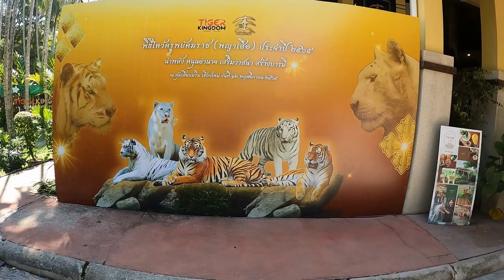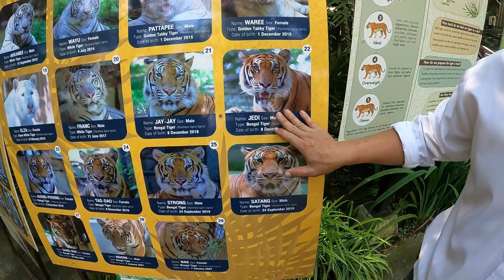Getting Close To Tigers at Tiger Park In Thailand - World's Most Deadliest Cat | Footit Boy's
Sonny and Benny visit Chiang Mai, Tiger Kingdom Tiger Park and get to touch and play with baby tiger cubs. Their father got to pat a MASSIVE 180kg, 4 year old Thailand tiger named Jedi...SCARY!

Video Title: Getting Close To Tigers at Tiger Park In Thailand - World's Most Deadliest Cat | Footit Boy's

This video has information on Getting Close To Tigers at Tiger Park  In Thailand - World's Most Deadliest Cat but also covers the following topics:

Getting Close To Tigers
Tiger Park In Thailand
Tigers Zoo Thailand

✅ About Footit Boys

Welcome to the Footit Boy's YouTube Channel, a place where BOY'S can be BOY'S.

Sonny and Benny are two half Australian half Thai boys living in Chiang Mai, THAILAND and are into everything fun and adventure. Living in such an amazing place gives Sonny and Benny the opportunity to get up and close with exotic animals like ELEPHANTS, TIGER'S and SNAKES and have fun and adventure every weekend with what Thailand has to offer.

The Footit Boy's channel isn't just for kids, it's for anyone that wants to come on a journey to exotic THAILAND with the Footit Boys and have an experience.